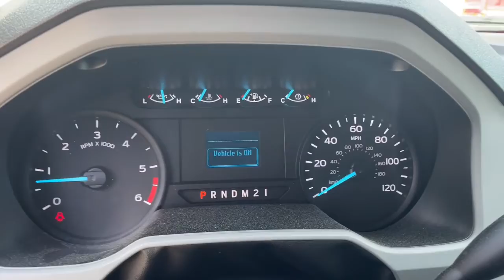2022 Ford F-650SD Milford, Mendon, Worcester, Framingham MA, Providence, RI ST22-423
Race Red New 2022 Ford F-650SD available near me in Milford, Massachusetts at Imperial Ford. Servicing the Mendon, Worcester, Framingham MA, Providence, RI area.

Imperial Ford
18 Uxbridge Rd

F-650 Straight Frame Gas trim. brbrbrbr.brbrThe Buy For Price reflects all applicable manufacturer rebates and/or incentives (not all will qualify) and is based on retail purchase with additional dealer discounts including a $1,000 Imperial Trade Assistance Bonus for qualifying 2012 or newer retailable trades. Our specials are available exclusively through our phone and internet department. Price subject to change if manufacturer rebates change. Lease, business and fleet acquisitions may result in a different pricing and rebate structure. Price does not include tax, title, registration, and $495 documentation fee or $650 acquisition fee. Due to the current unprecedented market conditions, availability of some vehicles is severely restricted. Acquisition and/or replenishment of these vehicles may come at a premium price. Accordingly, some vehicles may be sold at a price higher than MSRP. Vehicle must be paid in full and take same day delivery from dealer stock. No wholesalers or dealers. Call or email our phone and internet team for the most current rebate information and Imperial discounts. Our price online is for our market area only. Price cannot be combined with any other discounts or promotions. Not responsible for typographical or pricing errors. May include vehicle demonstrators. Stock images may be used and may not represent the actual vehicle.